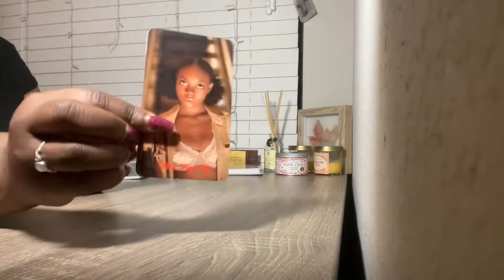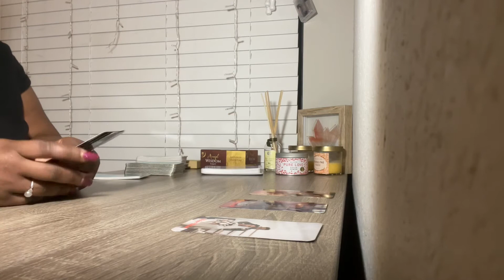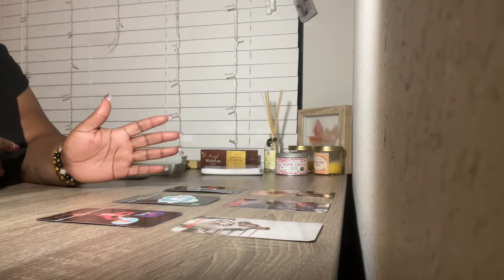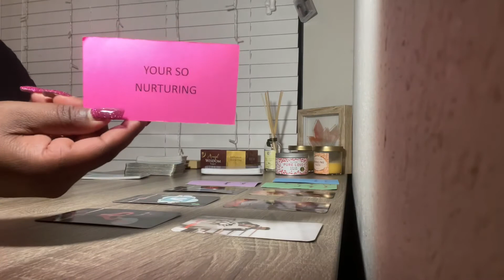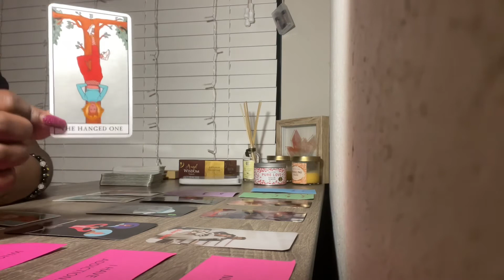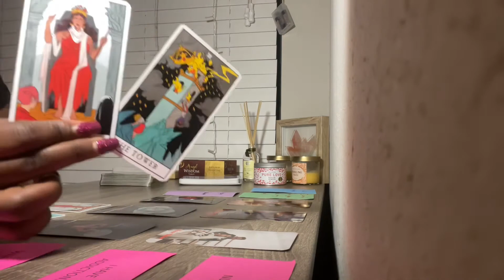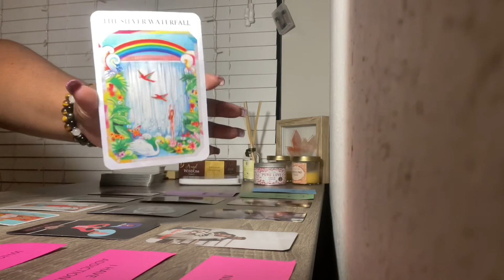Taurus ♉️ 2nd half January: They Want Your Forgiveness